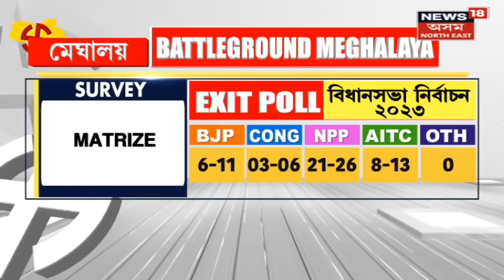3 States Exit Poll : কোনে দখল কৰিব মেঘালয়, ত্ৰিপুৰা, নাগালেণ্ড? | Tripura Election 2023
3 States Exit Poll | ৩ ৰাজ্যৰ EXIT POLL
কোনে দখল কৰিব Meghalaya , Tripura , Nagaland ?
প্ৰকাশ পালে EXIT POLL
ইতিমধ্যে সম্পন্ন তিনিও ৰাজ্যৰ ভোটগ্ৰহণ
২ মাৰ্চত ঘোষণা হ’ব ফলাফল